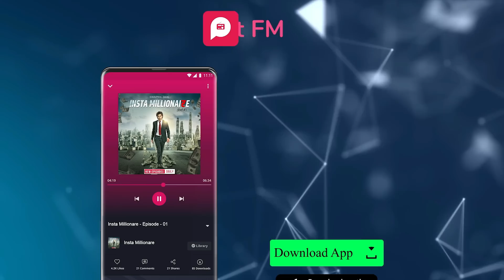Cirkus Official Trailer Review | Ranveer Singh | Pooja Hegde | Jacqueline | Rohit Shetty | RJ Raunak